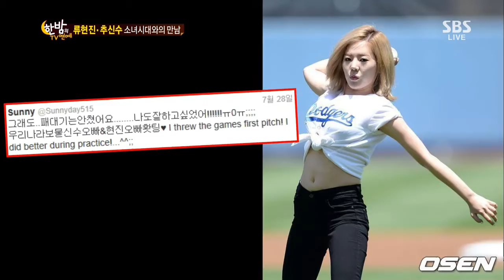한밤의 TV연예 130731 #22(2)